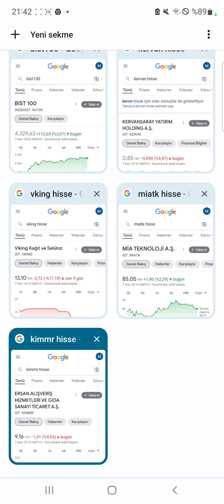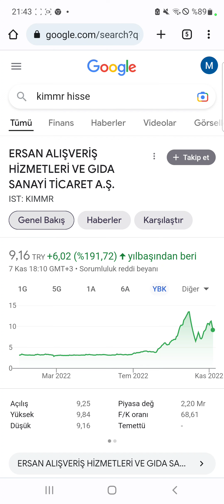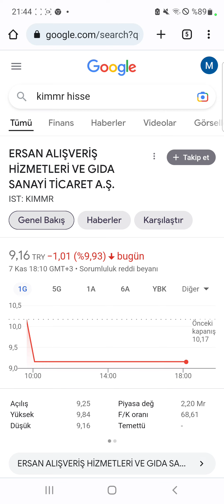Tedbir Kararı Sonrası Hisse Taban Yaptı! Bu Hissede Son Durum Ne?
Cuma günü tedbir kararı konulan hisse haftanın ilk gününde taban yaptı!
İşte ayrıntılar...
NOT: KESİNLİKLE YATIRIM TAVSİYESİ DEĞİLDİR.